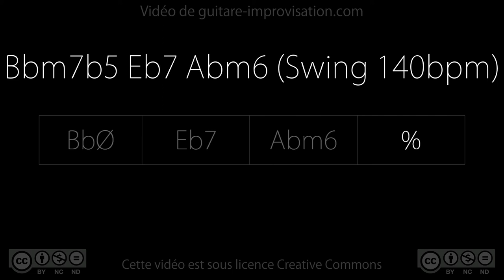Bbm7b5 Eb7 Abm6 (swing 140 bpm)